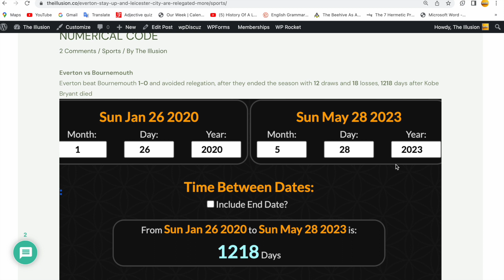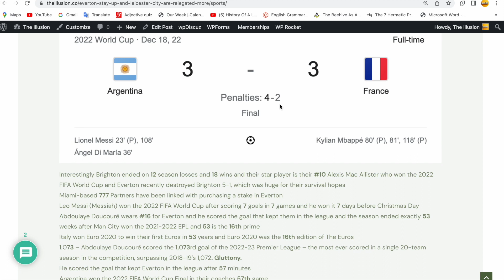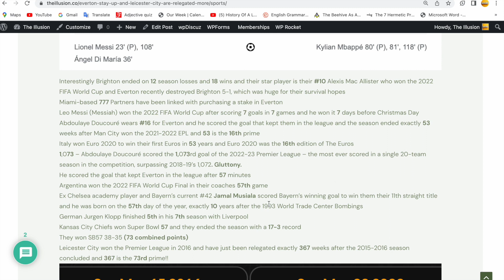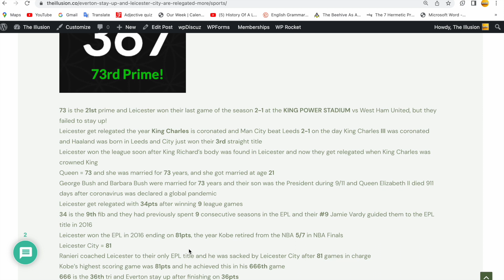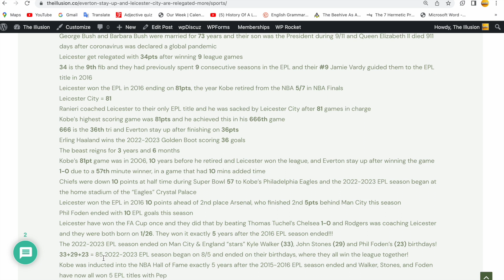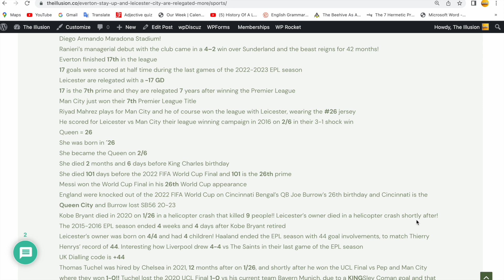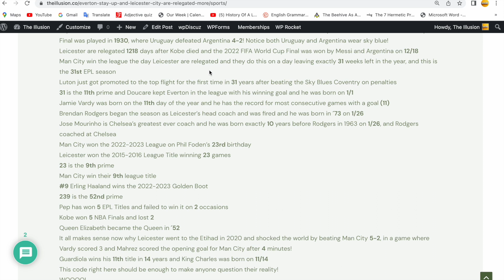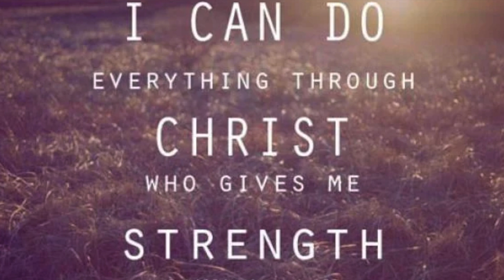THE CODE THAT REVEALS THE PREMIER LEAGUE IS DETERMINED BY A NUMERICAL CODE !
Books:

The 2022 FIFA World Cup Decoded - $7USD